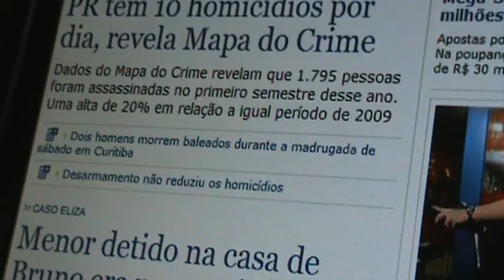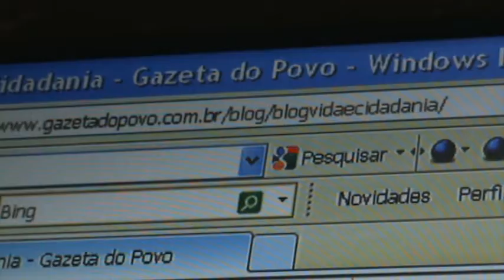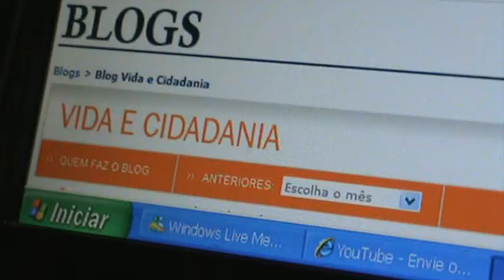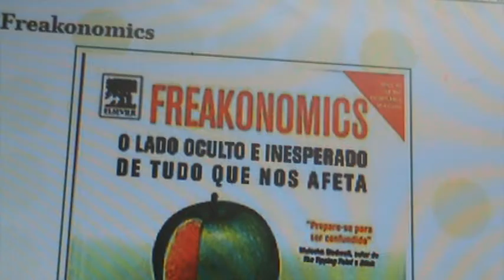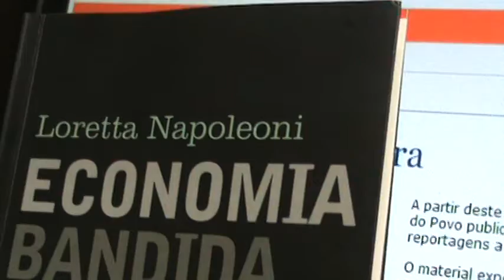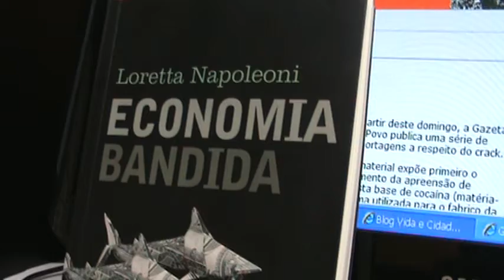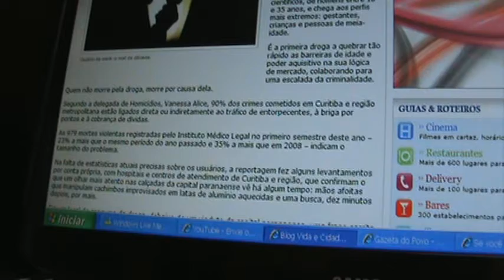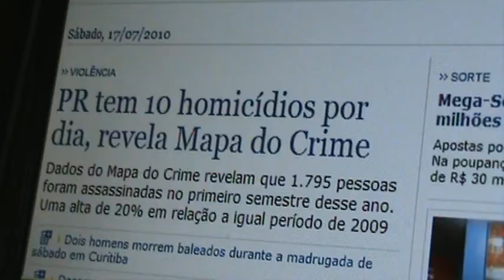Drogas e crime organizado.MPG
Causas e feitos da maternidade indesejada (ou impossível).
Como enfrentar os efeitos das drogas?
O crime organizado?
O que nossos políticos propõem?